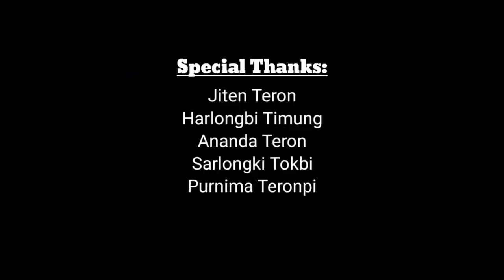SARPI TANGNAK Official video release||Karbi short video 2021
SARPI TANGNAK

Casting-
Soten Enghi
Nijora Timungpi
Jeena Terangpi
Harlongbi Tokbi
Bijoy Tokbi
Protima Singnarpi
Birensing Engti

Script & Directed:
Nijora Timungpi

Cameraman-
Bijoy Tokbi

DOP & Editor-
Dhorom Teron

Special thanks-
Jiten Teron
Harlongbi Timung
Sarlongki Tokbi
Ananda Teron
Purnima Teronpi

Fooding-
Bandana Terangpi